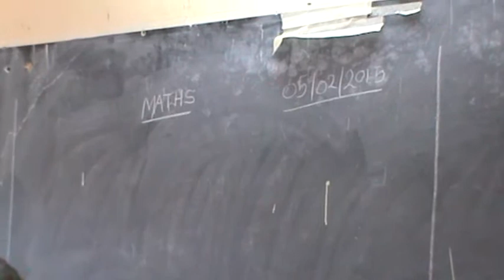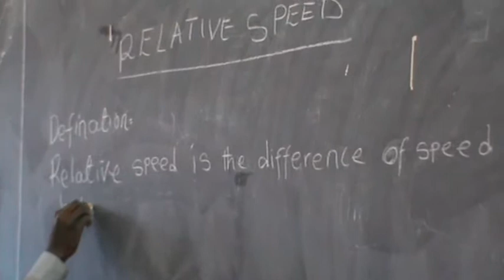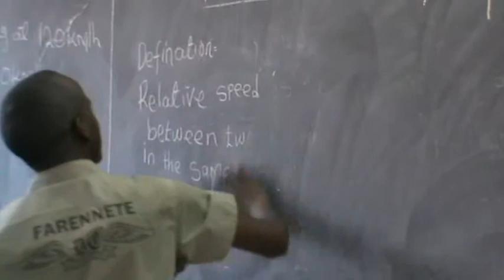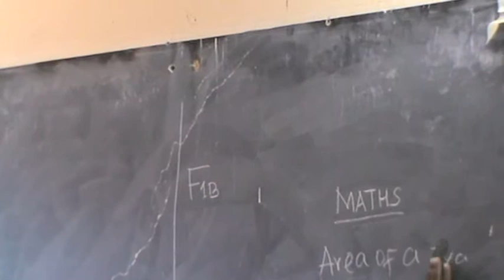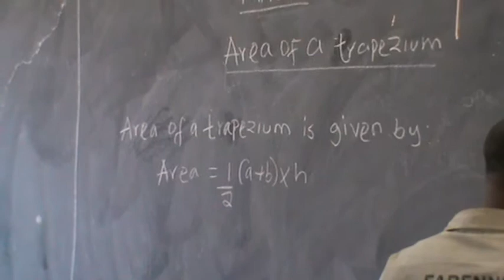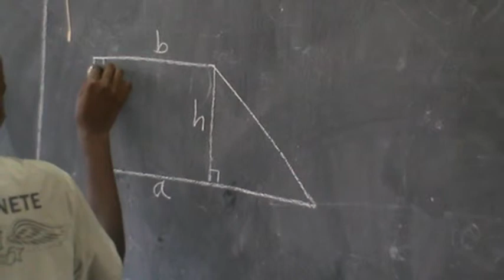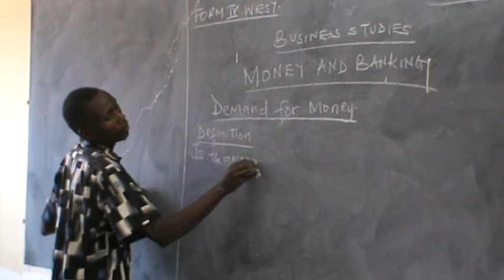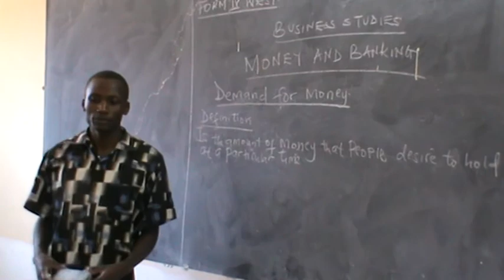Education Media Practicals (Micro-teaching) 4